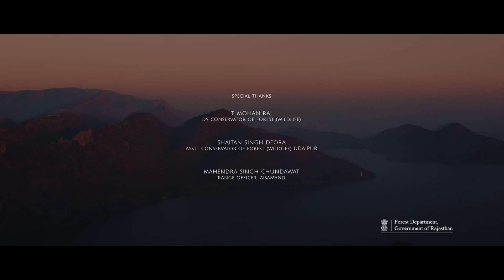Jaisamand Wildlife Sanctuary (Official Film) | RAJASTHAN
Rajasthan Forest Department and Ekabhuya presents
" Jaisamand Wildlife Sanctuary " as never seen before !

located 52kms south-east of Udaipur with an area of 160 sq kms,
is one of the 8 sanctuaries in Rajasthan to run "The Project Leopard".
The project leopard aims to conserve the leopard population and create
goodwill between local communities and people.

The film gives an insight of the vast landscape, flora and fauna of Jaisamand Wildlife Sanctuary.
Special Thanks :
Dr. G. V. Reddy ( Rajasthan PCCF & HOFF)
Mr. Arindam Tomar ( Chief Wildlife Warden )
Mr. Rahul Bhatnagar (Retd. CCF, Udaipur) and Mr. Raj Kumar Singh ( CCF, Udaipur )
Mrs Harini V (DCF wildlife, Udaipur) , Mr. T Mohan Raj , Mr. Lalit Singh Ranawat ( Retd DCF).
Mr Shaitan Singh Deora (ACF wildlife , Udaipur)
Mr. Mahendra Singh Chundawat ( Range Officer, Jaisamand)

Producer : Shivangi Ranawat
Direction and Concept : EKABHUYA
Director of Photography : Singh Janmeet
Music : Singh Janmeet
Vocals : Leela Bai and Group
Production Coordinator : Pradhumn Singh Ranawat
Crew :
Shivangi Ranawat
Singh Janmeet
Vishesh Kataria
Pradhumn Singh Ranawat
Shresth V Gautam